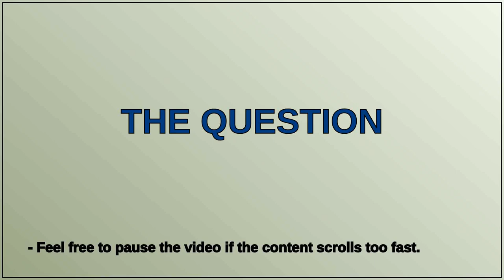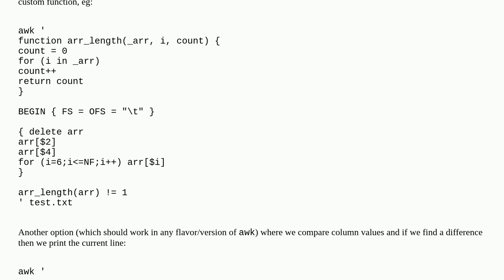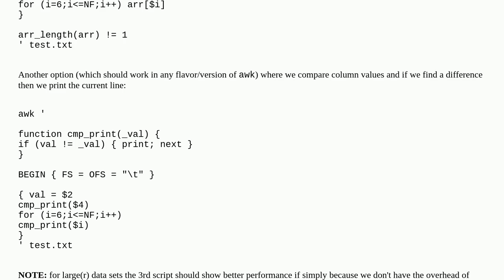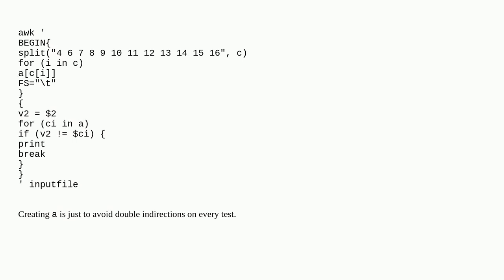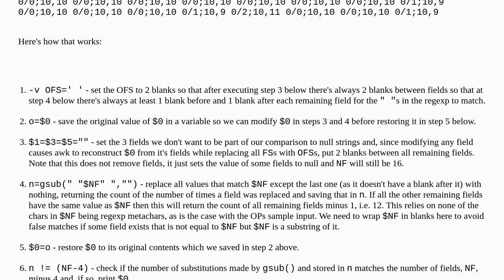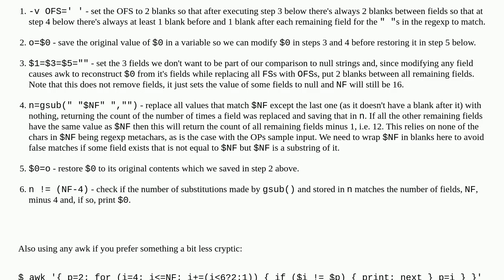Remove lines when specific colums have the same value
A special thanks goes out to the community

  awk